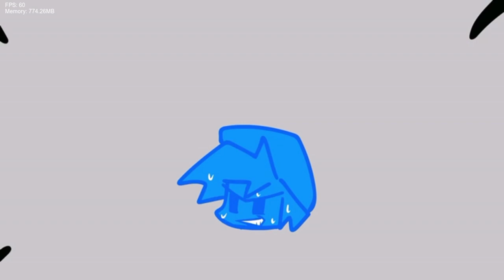Friday Night Funkin' Vs Rhythmic Revolution V1.5 (FNF/Mod/Hard)